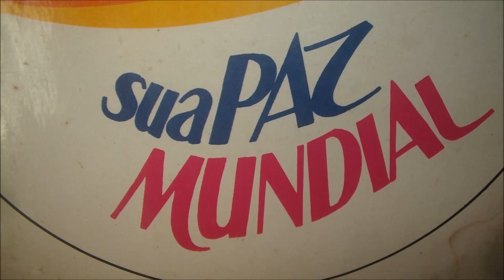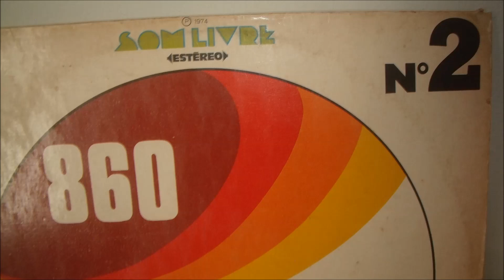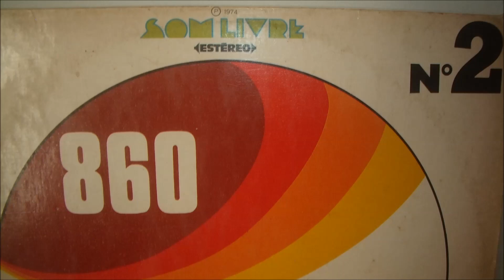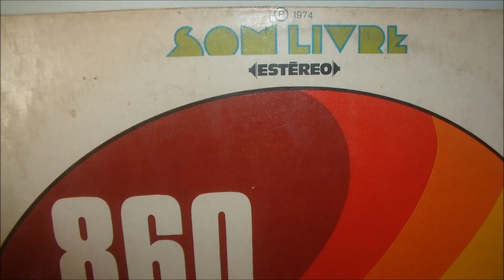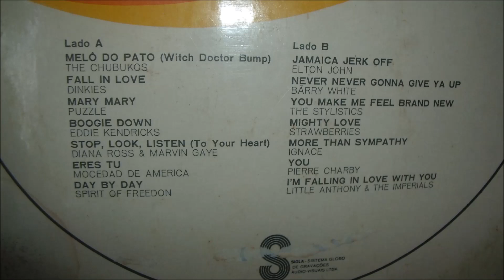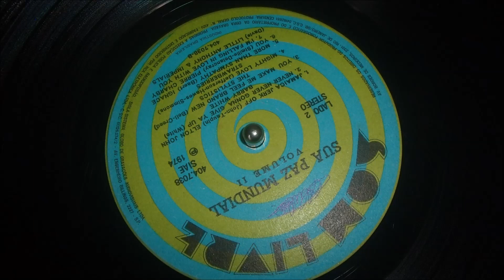Sua Paz Mundial - Vol 2 - 1974 - Full Album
Vinil remasterizado por Paulo All (vinyl remastered by Paulo All)

Coletânea Lançada em 1974 pela gravadora Som Livre - Brasil

LADO A

01 The Chubukos - Witch doctor bump (Melô do pato)
02 Dinkies - Fall in love
03 Puzzle - Mary Mary
04 Eddie Kendricks - Boogie down
05 Diana Ross & Marvin Gaye - Stop, look, listen (To your heart)
06 Mocedad de America - Eres tu
07 Spirit of Freedom - Day by day

LADO B

01 Elton John - Jamaica jerk off
02 Barry White - Never never gonna give ya up
03 The Stylistics - You make me feel brand new
04 Strawberries - Mighty love
05 Ignace - More than sympathy
06 Pierre Charby - You
07 Little Anthony & The Imperials - I'm falling in love with you